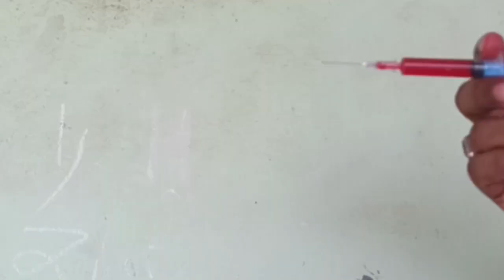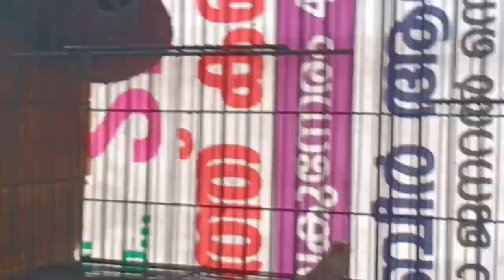BIRDS ഇൽ ഉളള SICO കളെ എന്തു ചെയ്യാം...